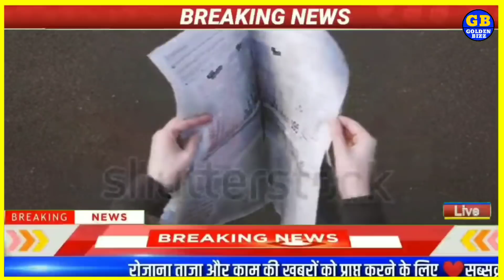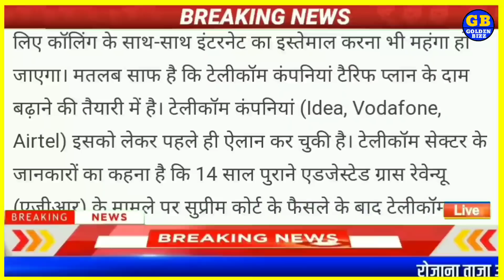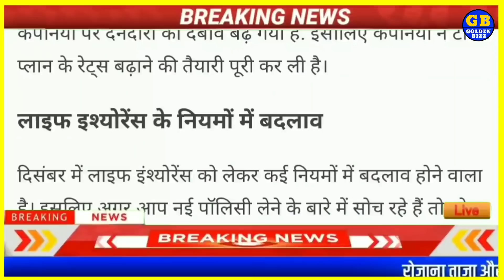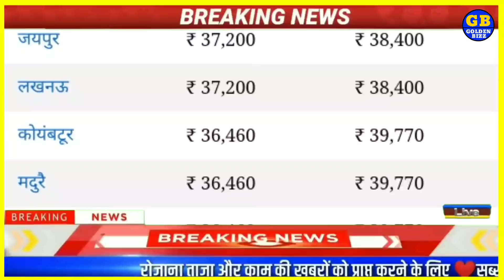आज जाने कितना सस्ता हुआ सोना और चांदी| 22 कैरेट 24 कैरेट गोल्ड प्राइस gold silver rate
goldenbizz goldenIndia todaysgold sonekabhav Breaking News, Aaj ki taaja khabre, gold and silver Price, Aaj sone or chandi ka bhav, trending news in India Hindi, mukhya samachar ki taaja khabre, dlsnews ,badi khabre, Modi Sarkar ki taaja khabre today's Breaking News Update Modi Sarkar ban,hindi news